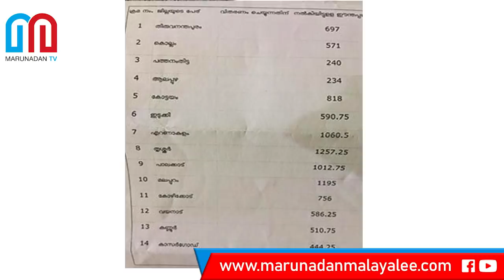ശങ്കരന്റെ കള്ളി പൊളിച്ചത് അനുപമ ഐഎഎസ് I T. V. Anupama Indian Administrative Service officer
അപ്പുറത്ത് അനുപമയാണെന്നോർത്തില്ല..ശങ്കരന് കുരുക്കായതു ഈന്തപ്പഴം